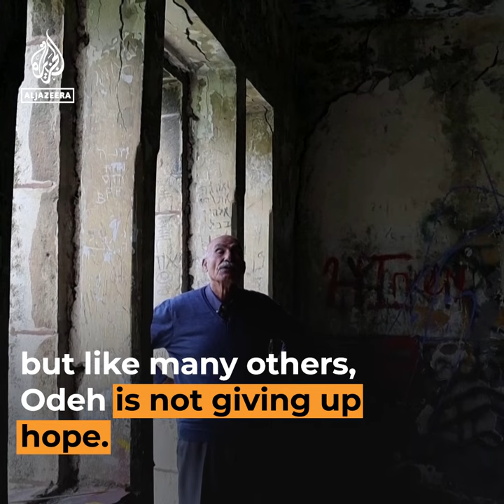This Palestinian man still visits the home he lost 75 years ago | Al Jazeera Newsfeed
After 75 years, Yacoub Odeh still visits his home which he had to flee during the Nakba, when his village came under attack by Zionist armed groups and displaced more than 750,000 Palestinians.